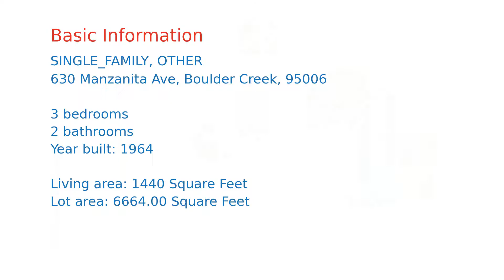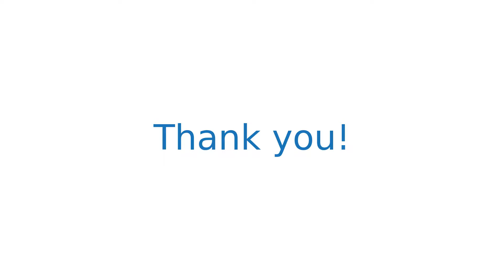$717,842 Boulder Creek home for sale on 2020-11-23 (630 Manzanita Ave, CA, 95006)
Unobstructed, panoramic views of the Santa Cruz Mountains is what will have you falling in love with this sun-soaked home. Featuring 3 nicely-sized bedrooms & 2 bathrooms with 1,440 sq. ft. of living space. This lovely home has many recent updates including hardwood flooring, updated bathrooms, newer stainless-steel appliances, & double-paned windows. Functionally, you will also appreciate the utility room for your laundry & extra storage space. Imagine yourself on the deck relaxing, while sipping your coffee or ending the day with a glass of wine.  Your personal oasis from Silicon Valley is within a mile of downtown Boulder Creeks' restaurants, grocery stores, hardware store, gas station & more. Wineries like David Bruce, Byington & Big Basin Vineyards are all within 8 miles. The beaches of West Cliff or the shops & restaurants of Los Gatos are roughly 15 miles away. Your commute to Silicon Valley's tech companies can also be by way of the scenic & less travelled highway 9 or 35.